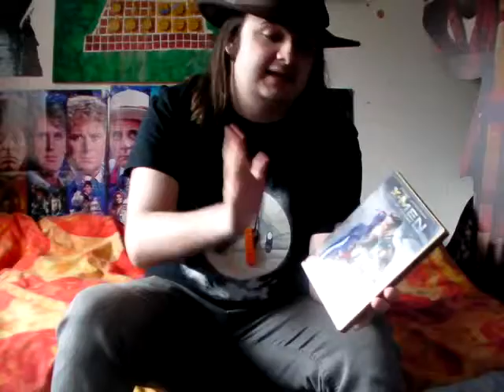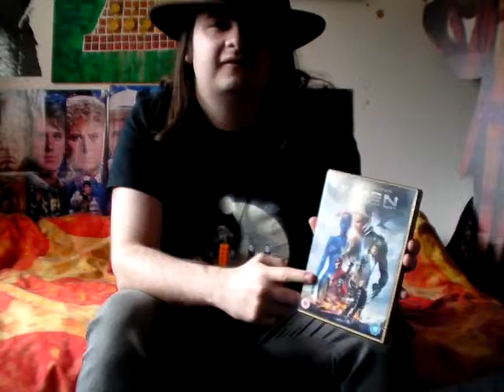my thoughts on x men days of future past